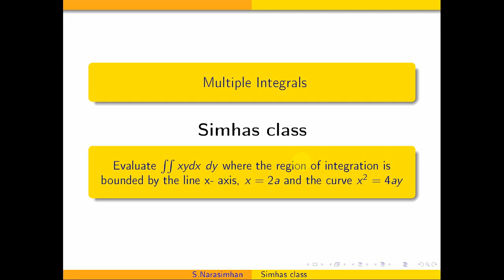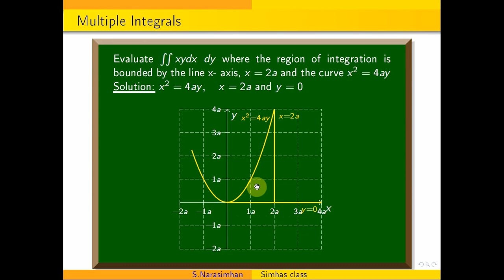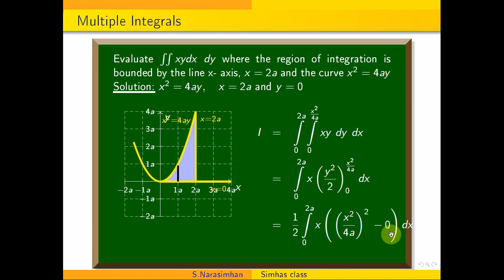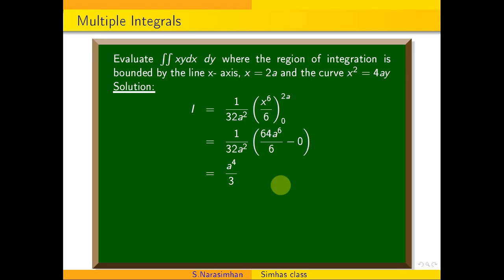Evaluate double integral xy dx dy , bounded by the line x- axis, x=2a ,x^2=4ay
Find the volume of the tetrahedron bounded by the planes x=0, y=0, z=0 & x by a + y by b +z by c=1